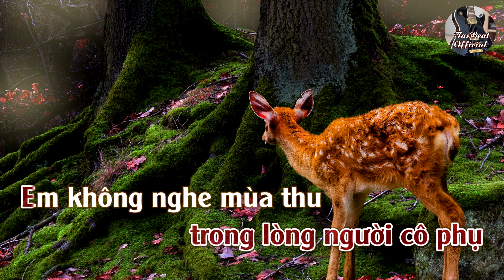Karaoke Tiếng Thu Tone Nữ Trầm | TAS BEAT